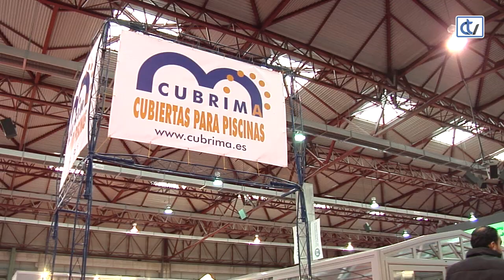Feria Internacional Semana Verde- Cubrima cubiertas para piscinas